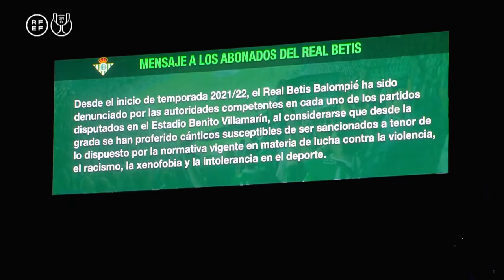RESUMEN | Real Betis Balompié 2-1 Sevilla FC | Copa del Rey | Octavos de final